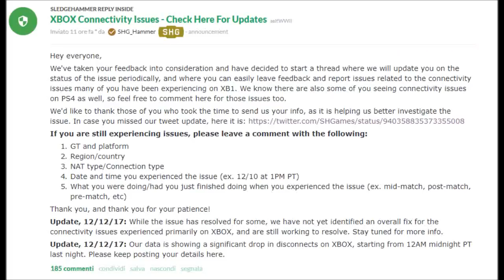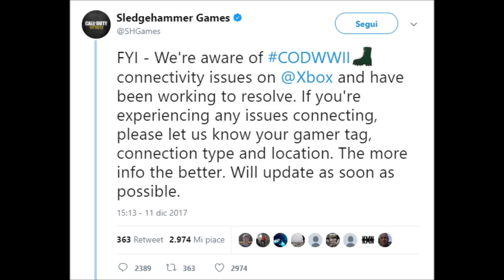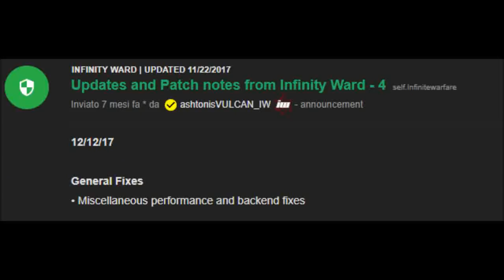PROBLEMI CONNESSIONE XBOX E PS4 WW2, GIOCO DELLE ARMI E NUOVA PATCH IW [COD WWII ITA]